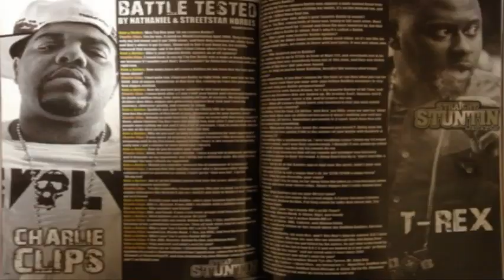URL Battle Rap Arena has Aye Verb making Jesse Appologize and tells the East Coast to Beware